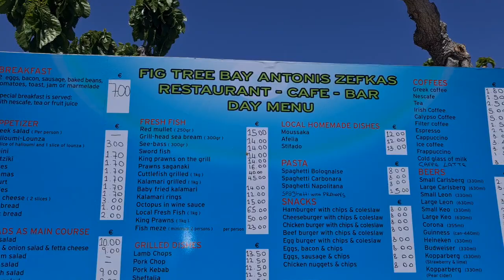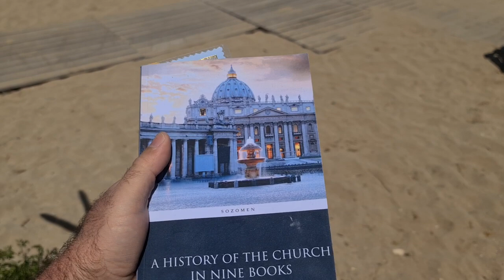Cyprus in April: Fig Tree Beach. One of the best beaches of Cyprus in Protaras.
Visiting Fig Tree Beach in Protaras, east Cyprus.